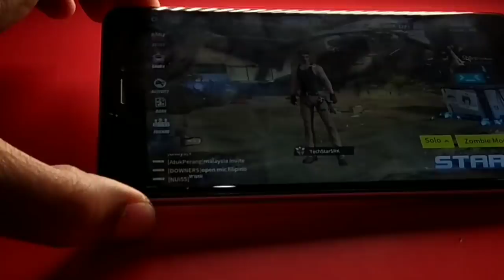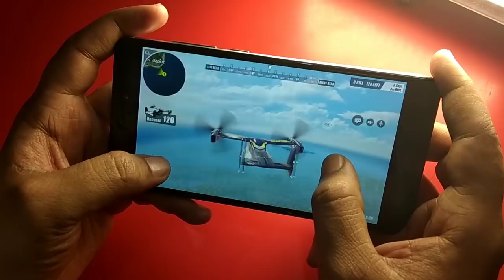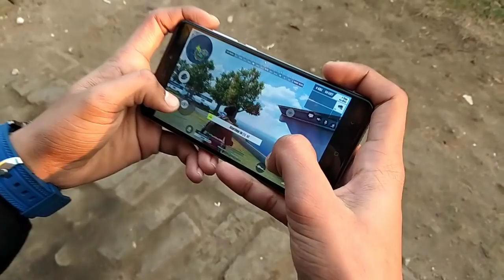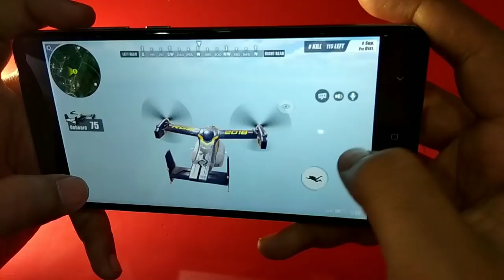Best HD Multi-Player Online Shooting Game | Rules of Survival | Sunday Gaming #9 | Hindi - हिंदी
Dosto is Video me humlog baat karenge Rules of Survival Game ke baare me, Jo ki ek behatrin laajawab, Jabardast Online Multiplayer Game hai. Aur iski Graphics to Super Awesome hai.

Top 5 Hardest Games If You Like my Work